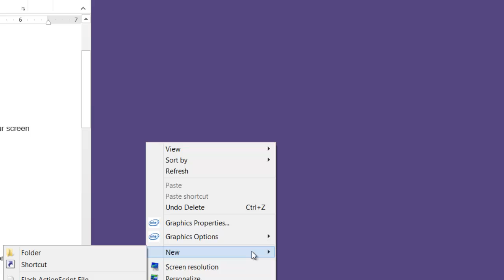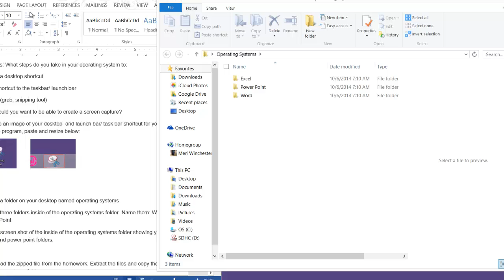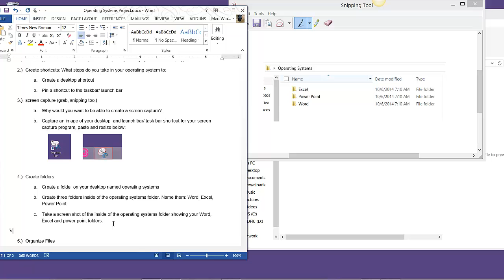Computer Literacy: Creating Folders (WIN)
Computer Literacy: Operating Systems Project - creating Folders. (Windows)